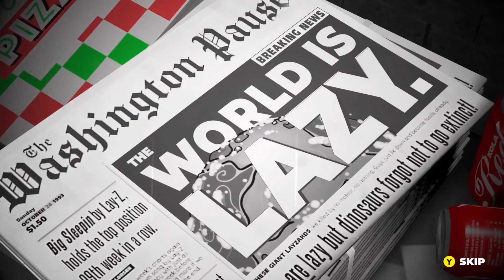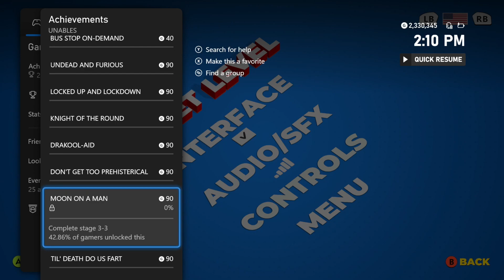UNABLES - First Look & Impressions on Xbox Series X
UNABLES

Publisher: Forever Entertainment
Developer: Artur Hilger, 9UNZ S.A., Forever Entertainment
Release Date: March 14th, 2024
Price: TBA